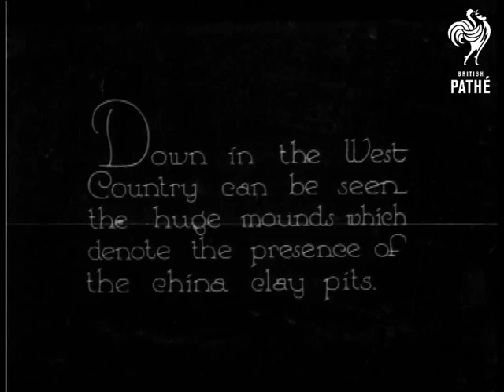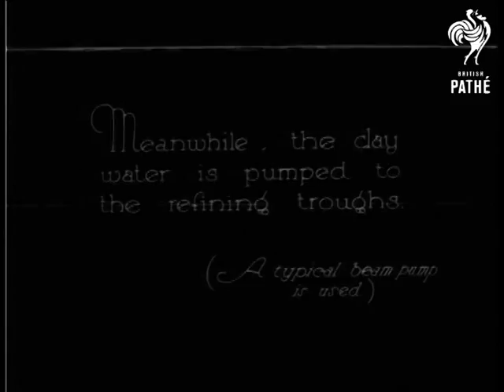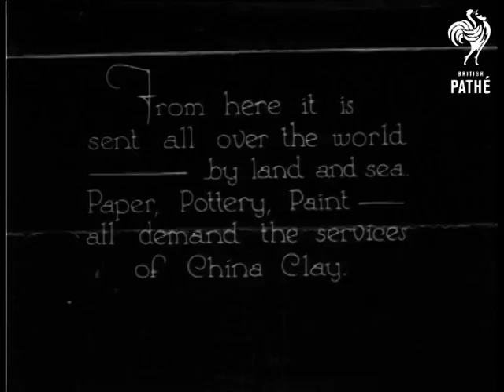Pyramids Of Cornwall - A West Carclaze* Study (1929)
Cornwall. "Down in the West Country can be seen the huge mounds which denote the presence of the china clay pits." M/S of large mounds of clay. "...and alongside, the great pits - each having its "captain" or foreman." High angle panning shots of the clay pits. M/S of a foreman. Panning shot of the pits. "The clay is several feet below the surface, so the top earthen layer must be removed." M/S of men at work with large picks on the rock face. M/S of the men pushing along a trolley laden with rocks. "This leaves the clay deposit - a mixture of sand and clay." M/S of man in a suit smoking a pipe checking the quality of a piece of clay held by the foreman. C/U of a piece of clay. "Everyday is washing day here, where jets of water wash the clay from the pit-side." M/S of men directing large water hoses at the cliff face. "The mixture of clay and sand runs into sand boxes, which deposit the heavy sand and allow the lighter clay to run out." High angle shot of a man working in shallow water. "This sand deposit is then removed." High angle shot of him using a shovel to remove the sand deposit. High angle L/S of trolley being pulled along a little railway. M/S of the trolley at the top of the track, the bottom opens up and its contents are deposited on the hillside. L/S of large mounds of clay or sand. "Meanwhile, the clay water is pumped to the refining troughs. (A typical beam pump is used.)" High angle of long line of troughs. M/S of pumping equipment. Various shots of other parts of the china clay processing areas. "In the settling pits the clay sinks to the bottom...:" High angle shot of man raking the clay in a shallow pool. M/S of man standing in front of tanks of water. "...and when the water is drained off..." Panning shot of men at work with shovels lifting clay onto trolleys. M/S of a trolley being wheeled into a building. "The clay has a warm and dry time in the kiln. " Clay is emptied out of the trolley. "Later, the china clay (as it now is) is taken up and stacked. M/S of man moving slabs of clay. L/S of trolley stacked with clay outside the kiln. "From here it is sent all over the world - by land and sea. Paper, Pottery, Paint - all demand the services of China Clay." M/S of clay being tipped from a horse drawn cart into large containers. L/S of a cargo ship in dock. Note: flash-frame title and intertitles. * Subtitle unreadable - looks like "Carclaze". Date and issue number unknown.

 FILM ID:992.03